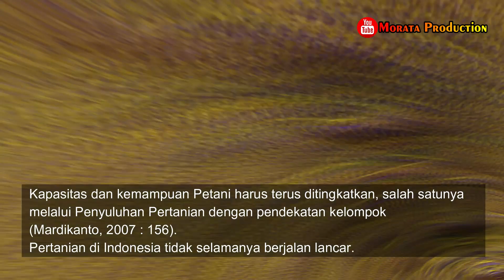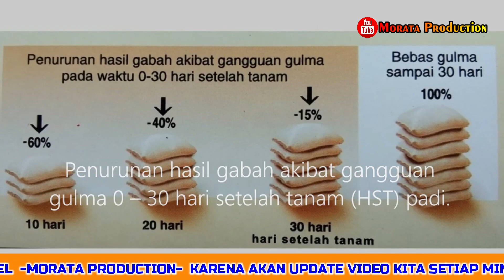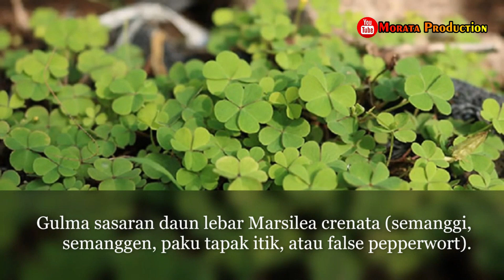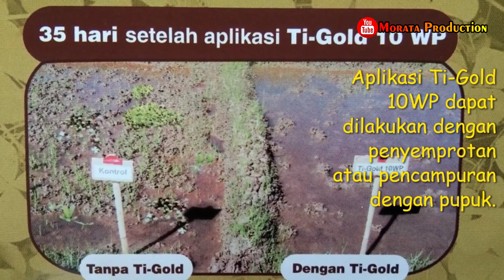Obat Pertanian Obat Gulma Padi Pembasmi Gulma Pengganggu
Pada Video Kita kali ini akan Membahas Tentang Obat Pertanian Obat Gulma Padi Pembasmi Gulma Pengganggu

Salah satu faktor yang mempengaruhi pertumbuhan dan perkembangan tanaman budidaya adalah keberadaan gulma. Gulma merupakan tumbuhan yang tumbuh pada tempat yang tidak dikehendaki oleh petani, karena akan merugikan petani baiksecaralangsung maupun tidak langsung.

Dalam sistem pertanian, gulma tidak dikehendaki karena dapat menimbulkan banyak kerugian antara lain yaitu: menurunkan hasil, menurunkan mutu, sebagai tanaman inang hama dan penyakit, menimbulkan keracunan bagi tanaman pokok seperti allelopati. Keberadaan gulma dengan jumlah populasi cukup tinggi mengakibatkan kerugian besar bagi para petani sehingga perlu dikendalikan.

Pertumbuhan Gulma disekitar tanaman utama menimbulkan pertumbuhan tanaman terhambat, penyerapan pupuk yang dimaksud untuk tanaman utama jadi kurang maksimal.

*Play_List:
1. Sharing Ilmu
2. Informasi Pertanian
3. Padi (Oryza sativa L)
4. Video Pembelajaran
5. Review Produk Pertanian
6. Salam Petani Mandiri